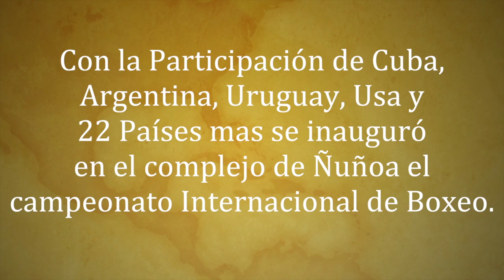Boxeo Internacional en Chile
Con la Participación de Cuba, Argentina, Uruguay, Usa y 22 Países más se inauguró en el complejo de Ñuñoa el campeonato Internacional de Boxeo